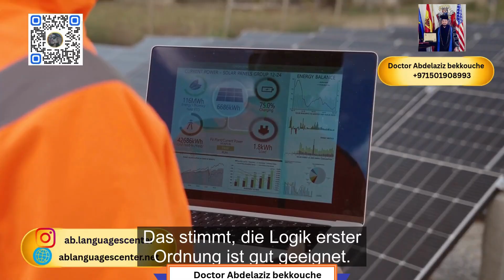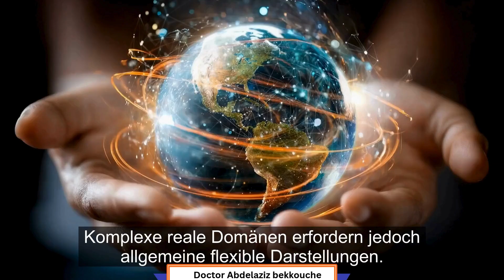Contemporary Artificial Intelligence part 4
Learn how intelligent agents handle uncertainty using probability and decision theory! This video explains how agents make decisions in real-world environments where information is incomplete, outcomes are unpredictable, and adversaries may exist. Discover how numeric degrees of belief, prior and posterior probabilities, Bayes’ rule, and conditional independence help agents reason effectively. We explore applications in AI, including Wumpus World, Naive Bayes, and decision-making under uncertainty, showing how probabilistic reasoning improves performance in complex and dynamic scenarios. Perfect for students and AI enthusiasts looking to understand uncertainty, planning, and intelligent decision-making.